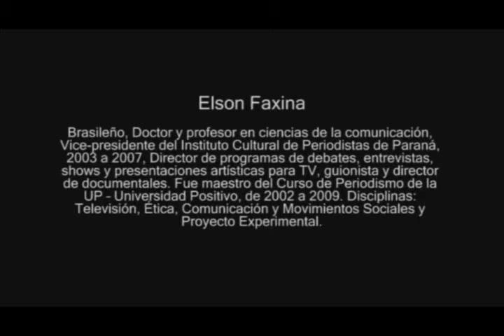Conferencia - Interculturalidad en los medios públicos 4/5 - Elson Faxina, Brasil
Seminario Internacional organizado por CIESPAL
MEDIOS PUBLICOS, CIUDADANIA Y DEMOCRACIA
Voces y Miradas diferentes
Interculturalidad en los medios públicos
Elson Faxina: Brasil